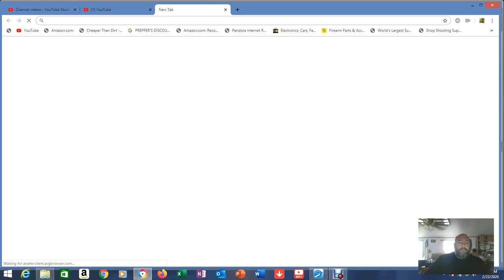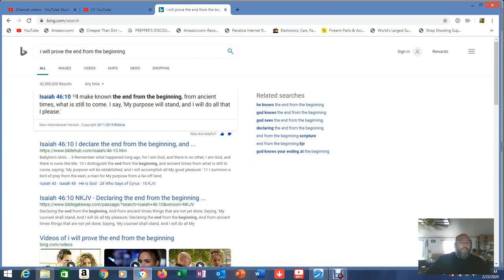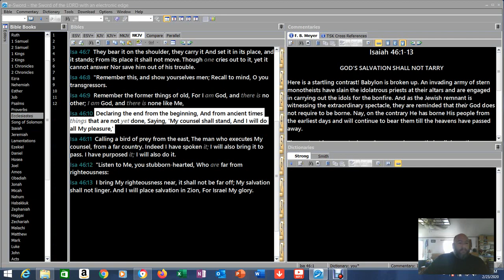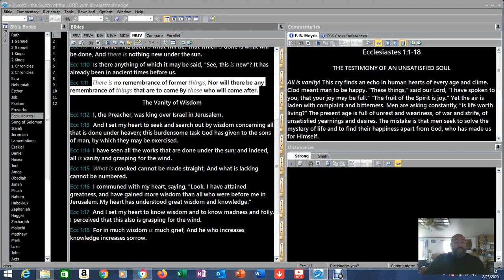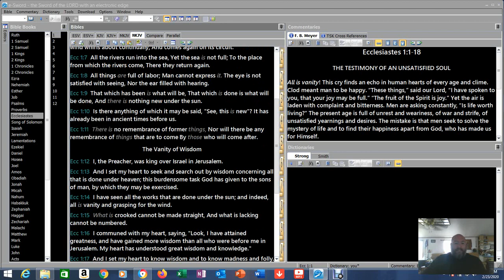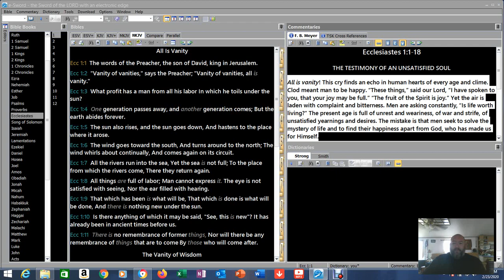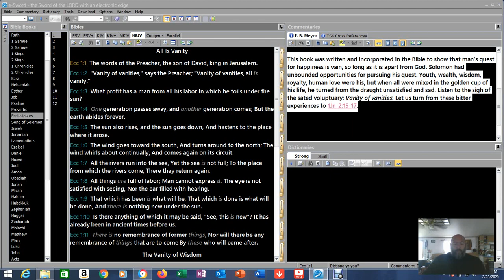Ecclesiastes 1 What amazing insights we find in this book.